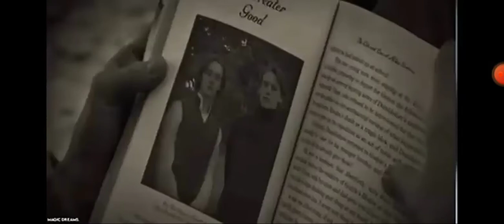Grindeldore Rainy Love Bad Romance edit.